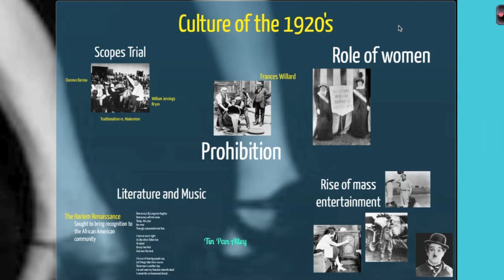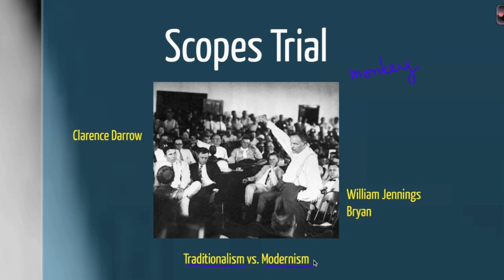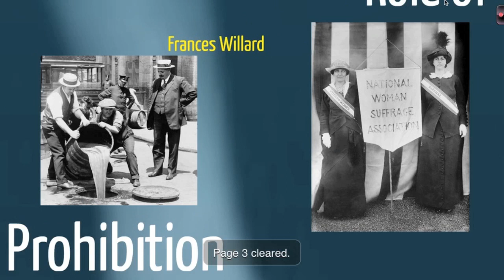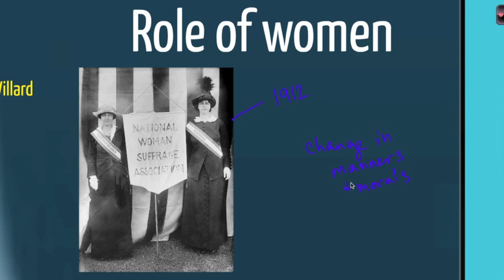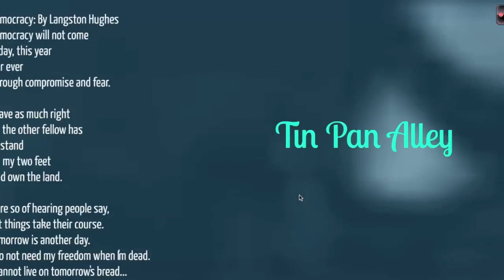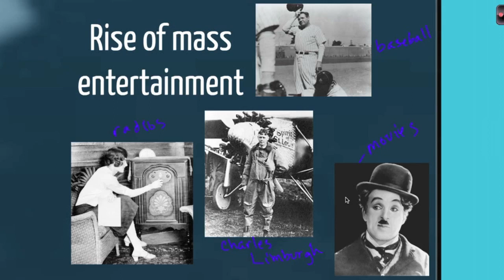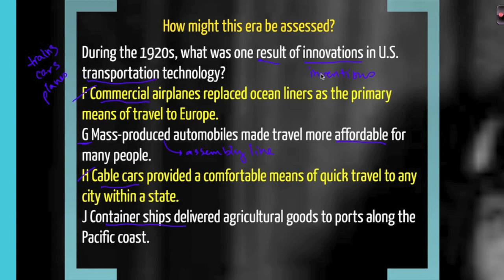1920's USH EOC Review Part 2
Covers Social Issues of the 1920's and reviews a released EOC question from the era.

All material is aligned to the TEKS in preparation for the Texas End-of-Course exam that all high students must pass to graduate high school.